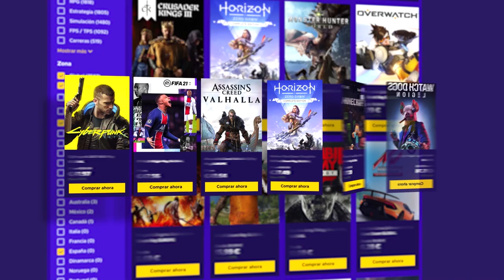Nos METEMOS en un mundo OSCURO #10 | It Takes Two Gameplay Walkthrough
Nos METEMOS en un mundo OSCURO en este gameplay de It Takes Two en español.